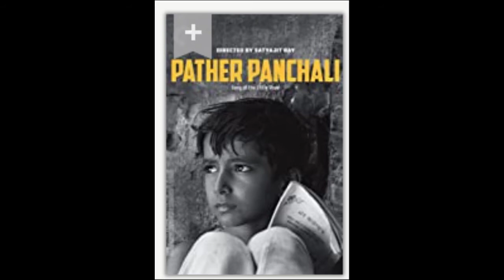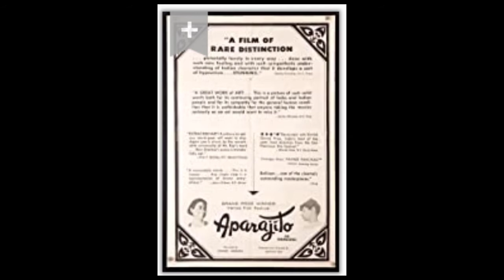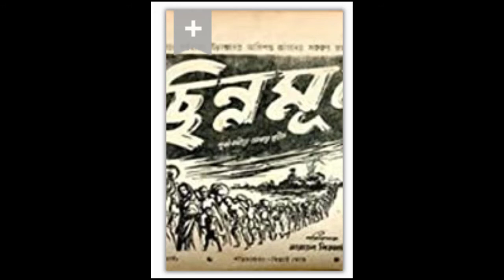Top 25 oldest best bengali movie